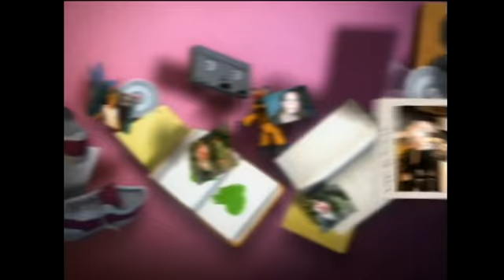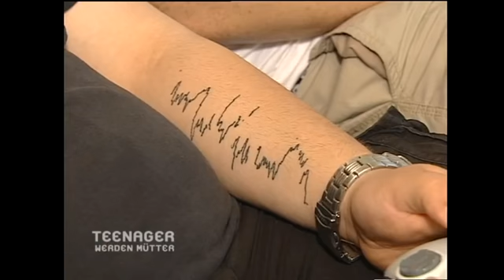Spieldate für Groß & Klein 🧸🎮 Nina & Marius zu Gast bei Bianca & Stev | Teenager werden Mütter | ATV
Nina und Marius sind bei ihren Freunden Bianca und Stev zu Gast. Während die Väter Xbox zocken, unterhalten sich die Mamas und spielen mit den Kindern. So gibt es ein Spieldate für groß & klein.